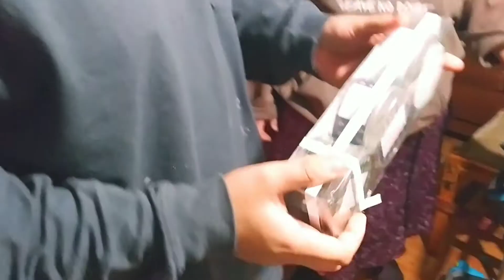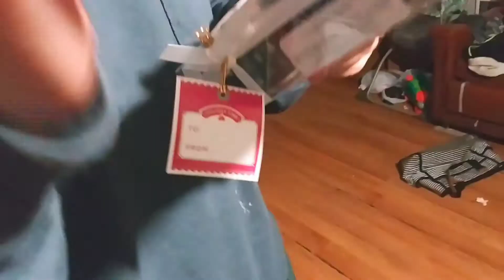MERRY CHRISTMAS | Family Opening Presents 🎁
Hello and merry Christmas to everyone watching this video I hope you all are having an awesome day so far!! Enjoy this video much love and God bless!!

Pregnant in high school

How I told my family I was pregnant

Dressing him up fancy

Fishing perch

Follow me 😊

Follow my sons 💙💙

I love you ❤️ see you tomorrow